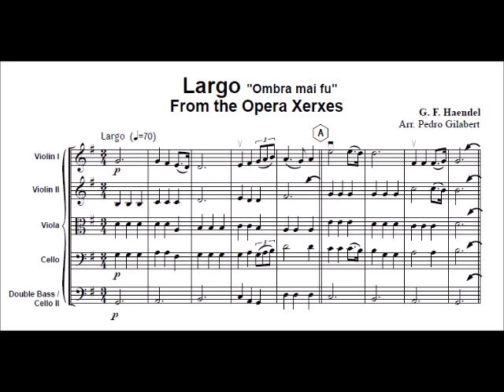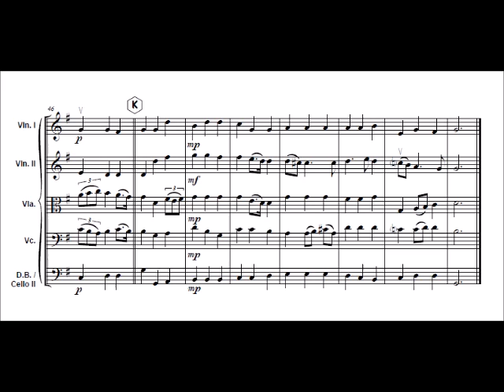Largo "Ombra mai fu" G.F. Haendel for easy string orchestra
Largo from the Opera Xerxes for String Orchestra

Composed by: G.F. Haendel